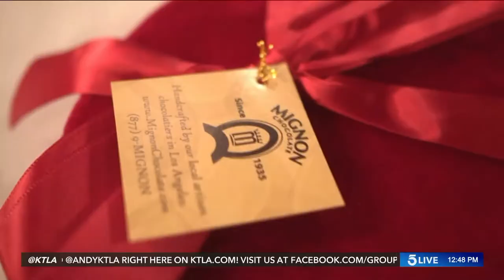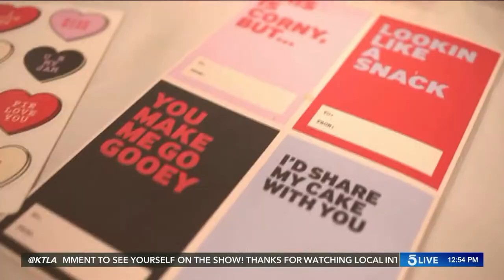Say 'I Love You' With Gourmet Chocolate and Cake Baked For Two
The second annual "Sweets for Your Sweetie" segment brought local chocolatiers and a new L.A. favorite to the KTLA 5 Live studio on Valentine's Day.

This segment aired Feb. 14, 2020.